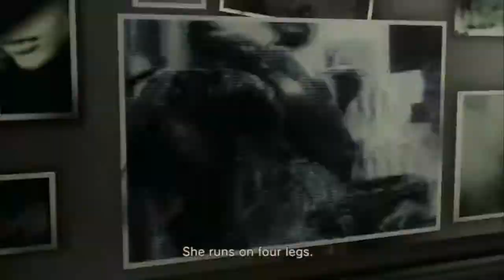Metal Gear Solid 4 #5 Drum Can Blunder - Chinstrap Chaps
How dare you disgrace the best item in the game...